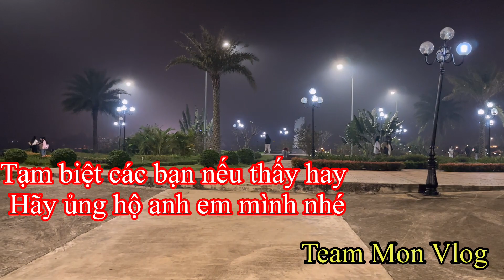Đak Mil : Hồ Tây Nơi Tập Trung Trai Xinh Gái Đẹp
Trên đường đi daklak thì team mình có ghé ngang Dak Mil phát hiện một địa điểm check in đẹp ngay trung tâm